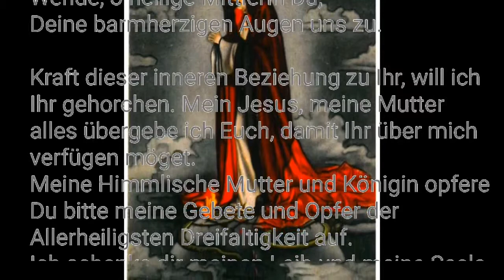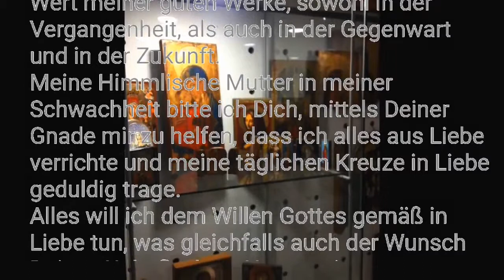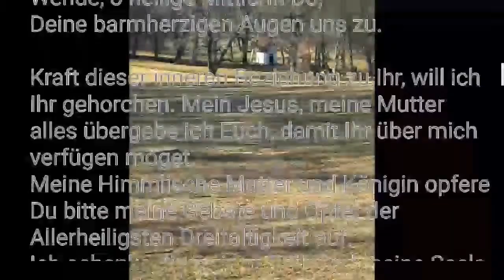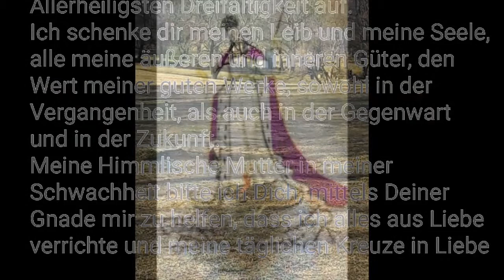Rosenkranz der Siegreichen Königin 👑 der Welt 🌍